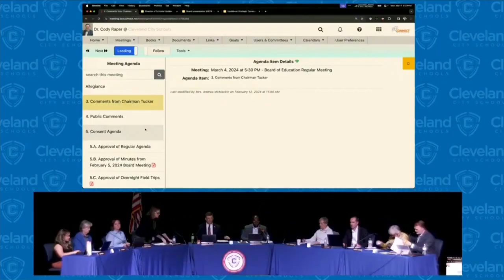Cleveland City Board of Education strongly against merger with Bradley County Schools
Board members met on Monday to discuss the resolution. The letter in discussion would combine Bradley County schools and Cleveland City schools into one district.